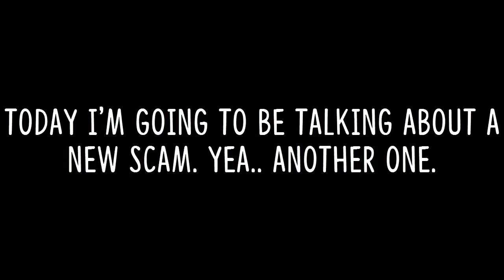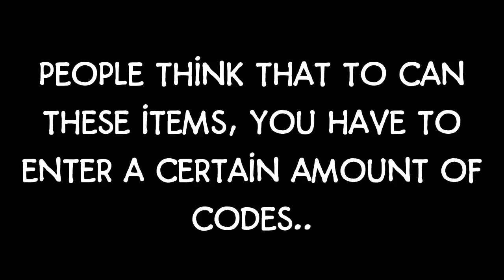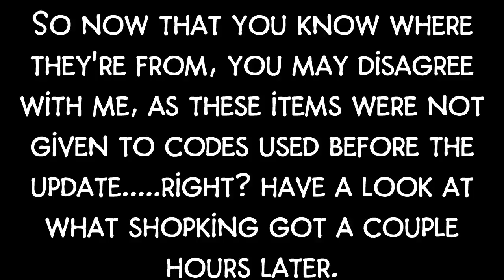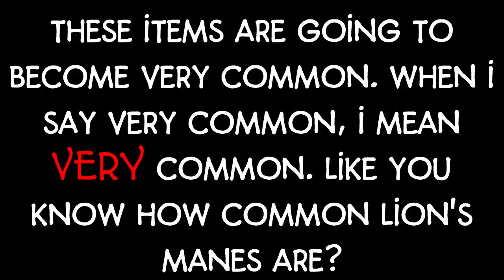DO NOT TRADE FOR THESE! ll Animal Jam Eclipse Armor worth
★Open Me★
Have you recently been seeing these items in Animal Jam? The Rare Eclipse Armor / Set. So a lot of you might be wondering, what are rare eclipse items worth? Here's a video giving an explanation on why this armor is not as rare as it is right now, and how people are taking advantage of that.